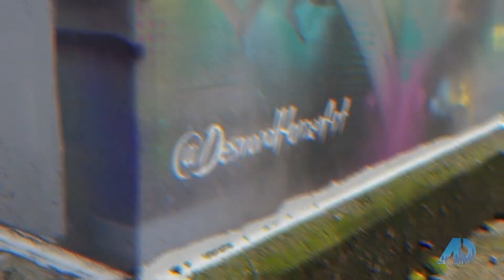Interview with Desmond Hansen - Painting Large Murals to Signal Boxes around Seattle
This episode we're interviewing Seattle artist Desmond Hansen and we'll be touring around Seattle to see some of his amazing projects.
American Dream's Selling Seattle - An Emmy-Nominated show.
Episode 6 Segment - Artist Desmond Hansen